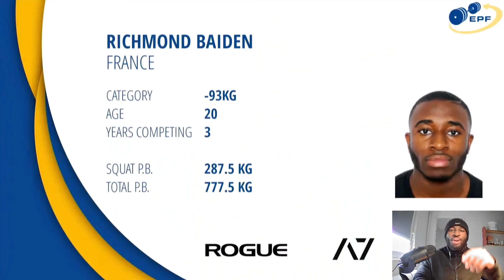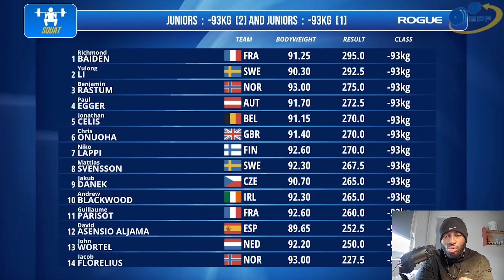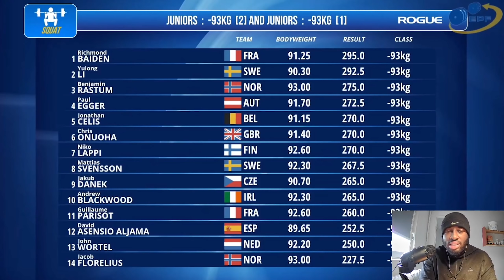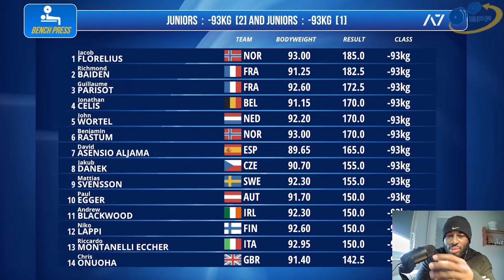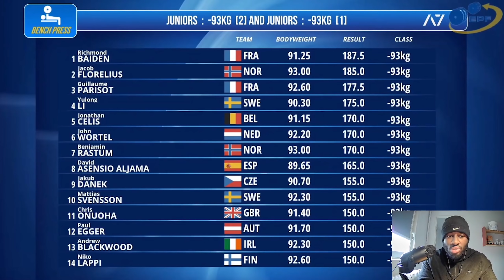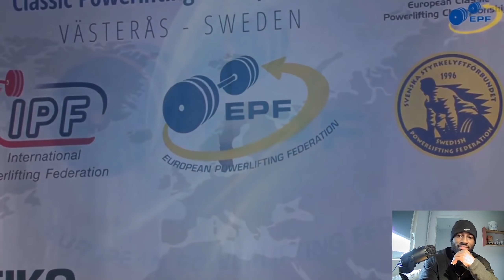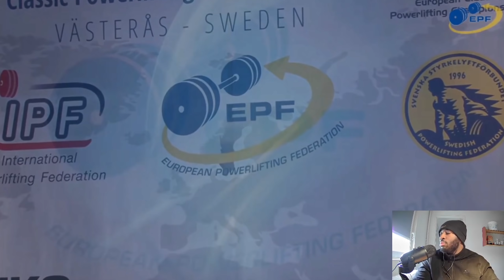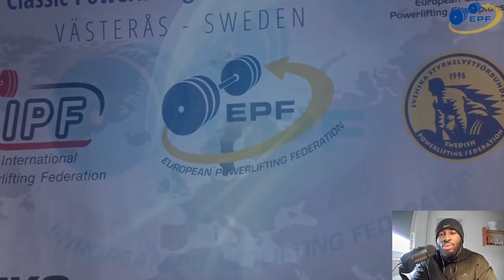CHAMPION D'EUROPE DE POWERLIFTING ?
POUR TOUTES VOS DEMANDES DE COACHING :
NOTRE COMPTE INSTAGRAM

Si tu passes commande et que tu souhaites nous soutenir tu peux directement passer par ce lien